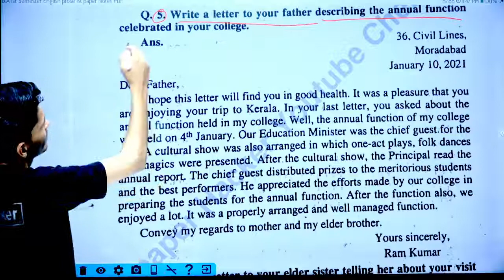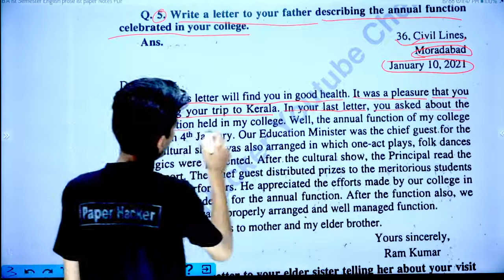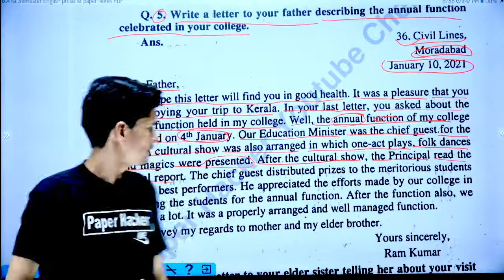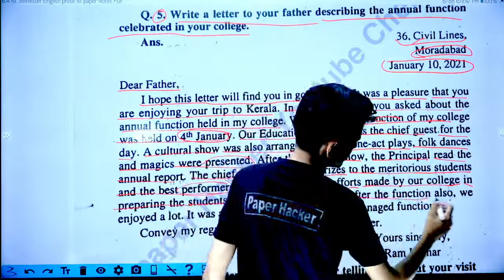BA 1st semester English 1st paper, Chapter 2, 5minute , Important question, @Paper Hacker